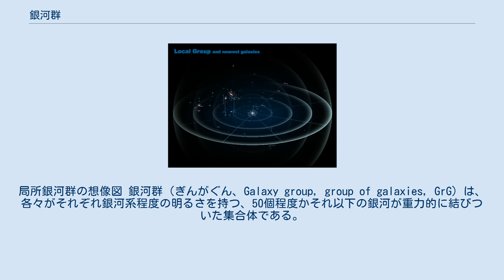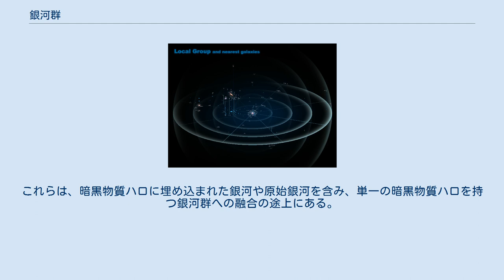銀河群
局所銀河群の想像図 銀河群（ぎんがぐん、Galaxy group, group of galaxies, GrG）は、各々がそれぞれ銀河系程度の明るさを持つ、50個程度かそれ以下の銀河が重力的に結びついた集合体である。
これよりも銀河の数が多いと銀河団と呼ばれる。
また、銀河群や銀河団が集まったものは超銀河団と呼ばれる。
 銀河系は、局所銀河群と呼ばれる銀河群の一部である。
 銀河群は、最小の銀河の集まりである。
銀河の数は50を超えず、典型的には直径は1-2Mpc、質量は約1013太陽質量である。
ここの銀河の分散速度は約150km/sである。
しかし、これより大きく重いものも銀河群とされることがある。
 銀河群は、銀河の最も一般的な構造であり、局所宇宙の銀河の少なくとも50%は銀河群を形成する。
銀河群は、非常に大きい楕円銀河と銀河団の中間の質量を持つ。
局所宇宙の約半数の銀河群が銀河団ガスから散乱性のX線を放射している。
X線を放射する銀河群は、初期のタイプの銀河を含むものである。
X線は、銀河群のビリアル半径の10-50%の通常50-500pcの領域から放射される。
 銀河群には、いくつかのサブタイプがある。
 コンパクト銀河群は、小さな領域に銀河が近傍に密に集まった小さな銀河群である。
通常5個程度の銀河が他の銀河から離れて存在する。
初めて発見されたのはステファンの五つ子銀河で、1877年に発見された。
ステファンの五つ子銀河自体は、4つの銀河からなる銀河群と、遠方の1つの銀河が含まれる。
天文学者ポール・ヒクソンは、1982年にこのような銀河群を集めたカタログを作った（ヒクソン・コンパクト銀河群）。
 目に見える物質の重力は、このように銀河をコンパクトに結び付けるには圧倒的に小さく、暗黒物質の効果を見ることができる。
ハッブル時間を超えると、コンパクト銀河群は安定ではなく、銀河の合体等で進化する。
 化石銀河群は、古い銀河群の残骸である。
ここでは、明るい銀河が合体して楕円銀河を形成している。
このような系は、未だ祖先の銀河群程度の大きさのX線ハロを持っている。
また、合体していない矮小銀河を含むことがあるが、より重いものは中央の銀河に凝集している。
 原始銀河群は、形成の途上にある銀河群である。
原子銀河団の小さな形態である。
これらは、暗黒物質ハロに埋め込まれた銀河や原始銀河を含み、単一の暗黒物質ハロを持つ銀河群への融合の途上にある。